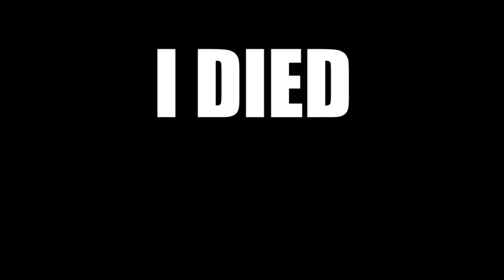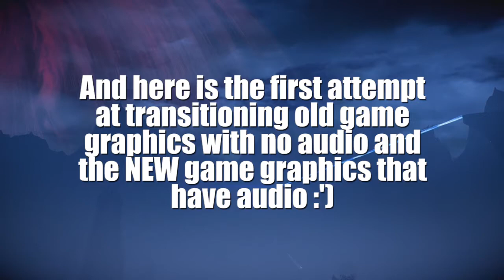Mass Effect Andromeda [Part 24]: OH BOY HERE WE GO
HOPE THIS WORKS LET ME KNOW most of the footage is obvs the original footage that lost sound but has my original commentary, then the new stuff is cutscene related! This all ties in with what I was saying in the Andromeda problems video earlier!!